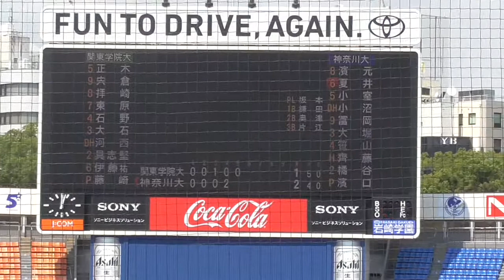神奈川大学 濱元 航輝外野手 4年秋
濱元 航輝(4年/外野手/栁川)
日本代表にも選ばれた俊足巧打の外野手。
開幕戦ではシングルヒットをツーベースにした
俊足を生かしたプレースタイルが持ち味。